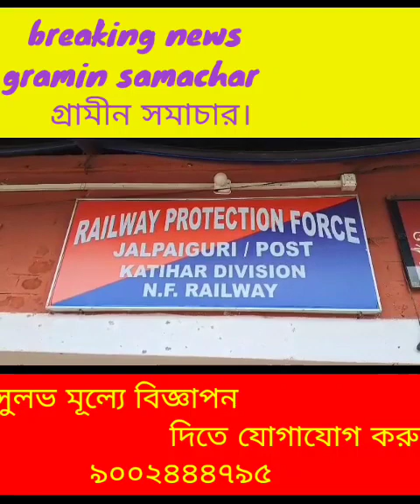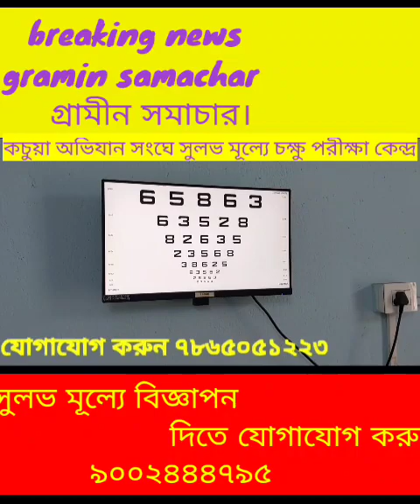হলদিবাড়ি নিউ জলপাইগুড়ি প্যাসেঞ্জার ট্রেনের শৌচাগার থেকে এক বাংলাদেশী যুবককে গ্রেফতার করল আরপিএফ,